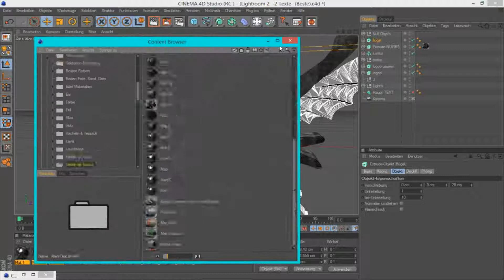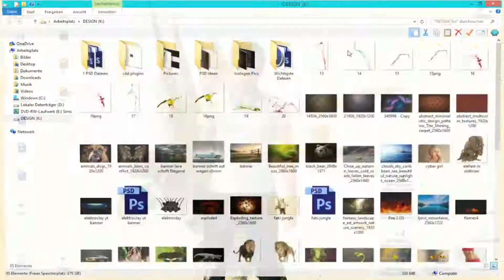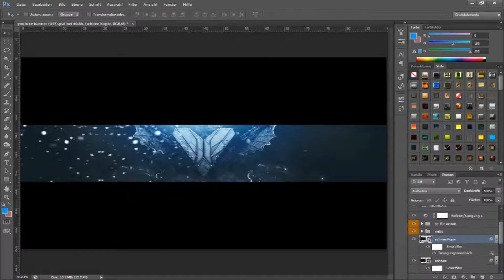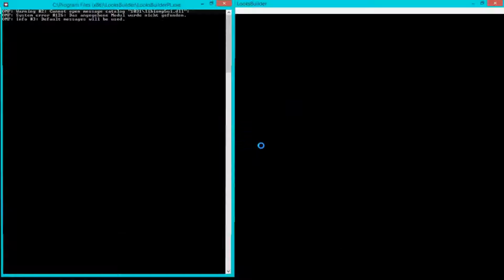Verix | Youtube Banner | MAD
Songs: Outlaw Bros - Renegade

FOR THOSE WHO WANT BANNERS, please read this!
I get soo many banner requests everyday! please respect that i cant do any single one... at some days i´m very busy and i have other stuff to do. So here is the deal: Yes i make them for free BUT you have to apply yourself for a banner. Tell me what do you do when i make you a banner. Support is a big plus! I pick the best deals ok?

...last but not least... DONT ASK ME FOR MINECRAFT BANNERS! I dont make them!